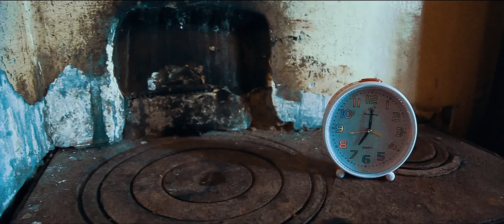Машхурбек Раимжанов & Одина Аббасова - Достук